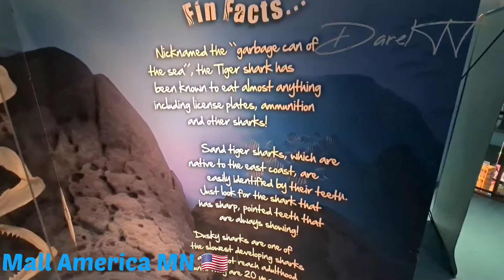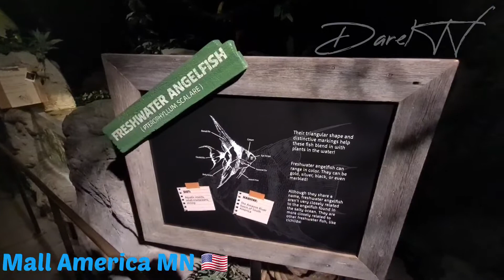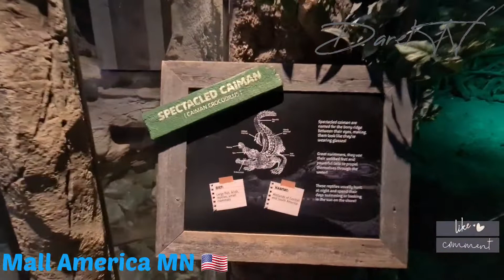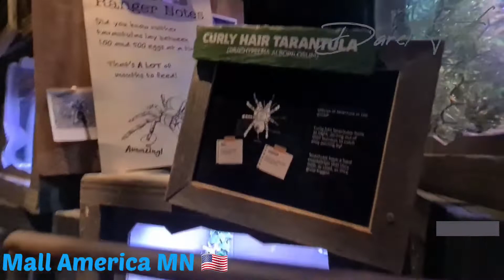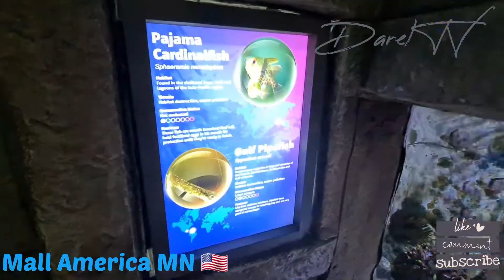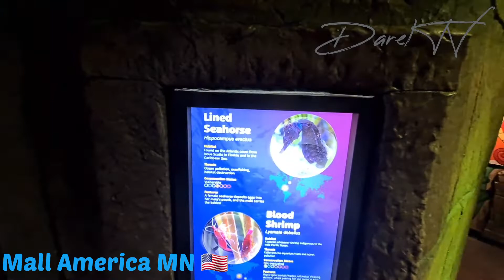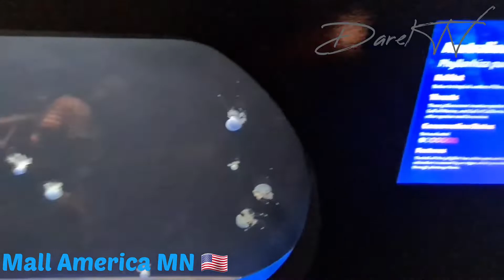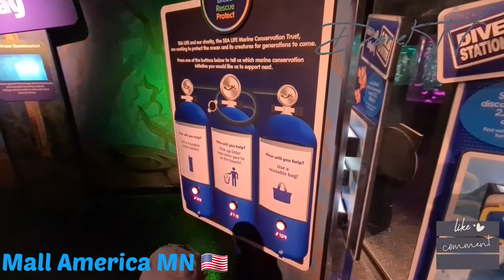Sea life Underworld Mall America 🇺🇸 2022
Video made by Darel TV